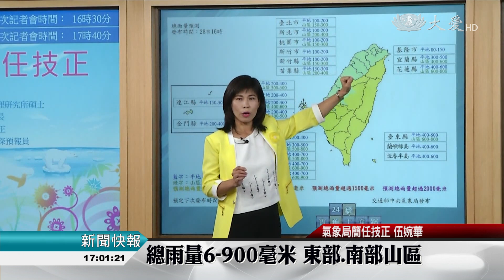2017-07-28_1700颱風快報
氣象局預測，尼莎暴風圈明上午接觸東部陸地，明天晚上至後天清晨會從東半部登陸，其中從花蓮、台東登陸機會最高。周末兩天是颱風影響最明顯的時候，請鎖定下一節颱風快報